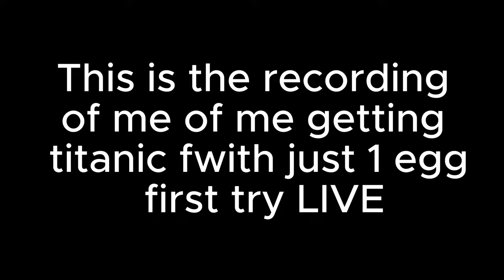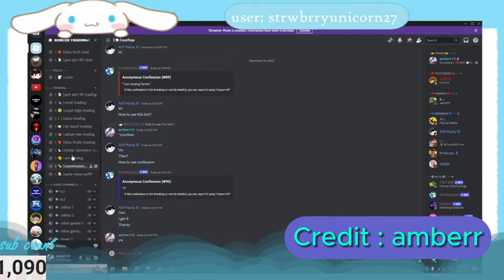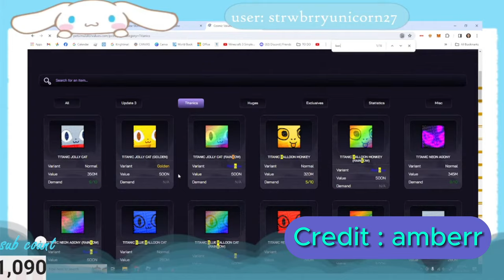I Caught Tatanic Banana Cat First Try In Pet Simulator 99 + Caught in Stream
I Caught Titanic Banana Cat With 1 Egg In A Youtuber Stream!